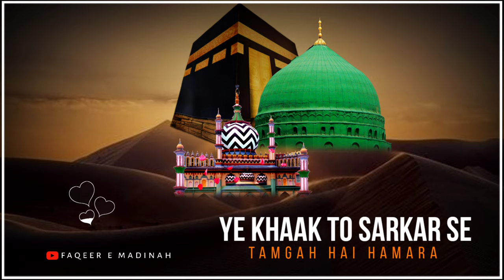Ham Khaak Hain Aur Khak Hi Mawa Hai Hamara || Hadaiq E Bakhshish Track 8 Status || Rafique Raza Shb